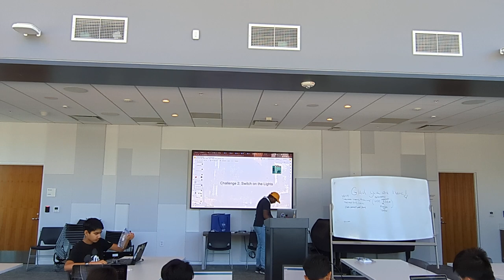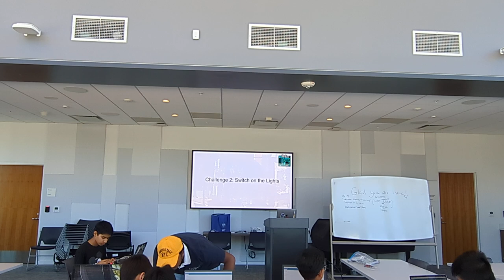Engineering with Ardruino by Samskrith Raghav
Engineering with Arduino is a collaboration project between Audacity Academy and Newark Library, hosted by Samskrith Raghav, a rising senior at Bellarmine College Preparatory and a member of Team 254, finalists at the FRC World Championship